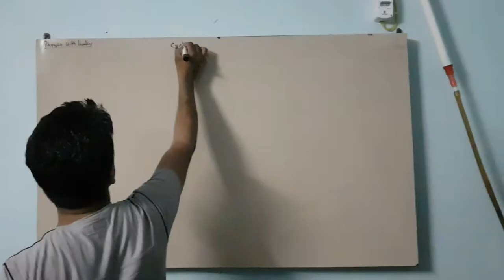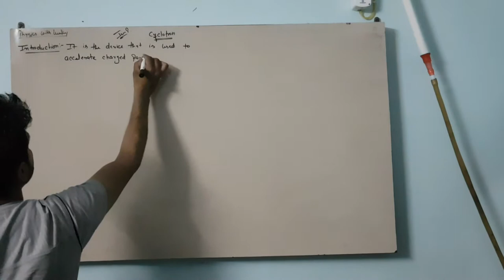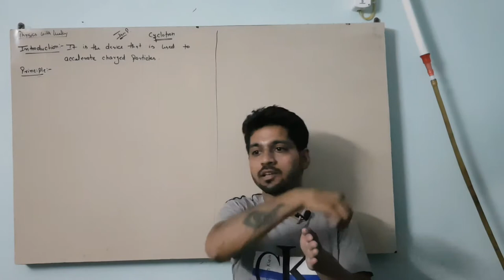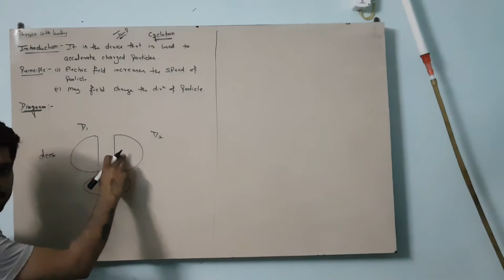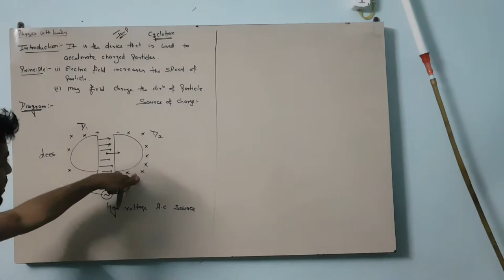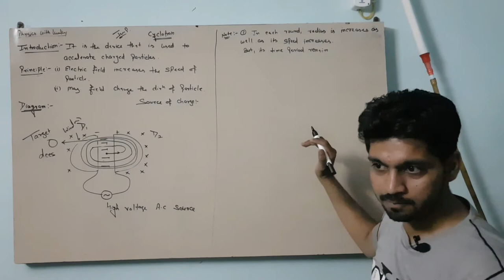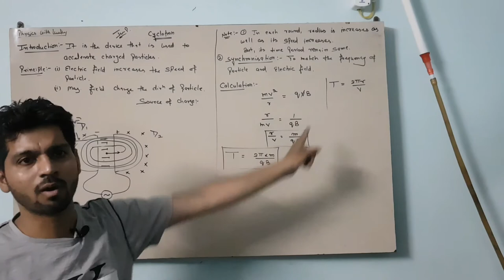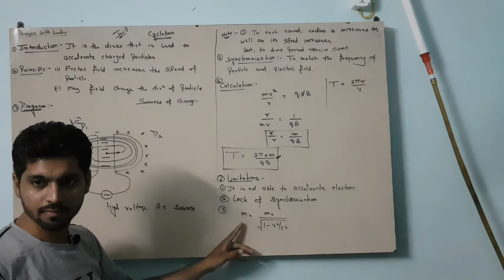12th- 3.3 Cyclotron